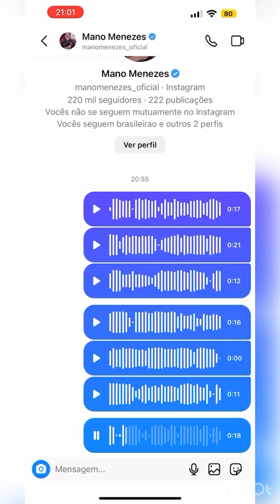Nego Di manda áudio para Mano Menezes após o Gre-Nal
Nego di manda áudio para treinador do Internacional após a derrota de 3-0 no clássico Gre-Nal.